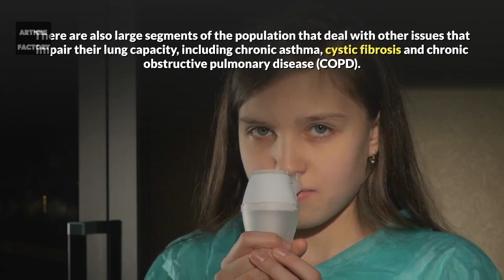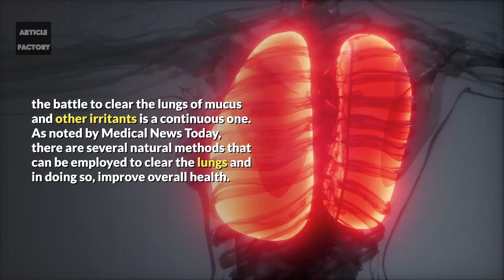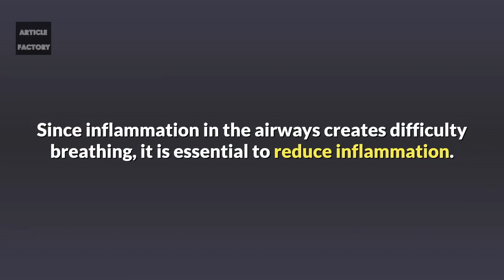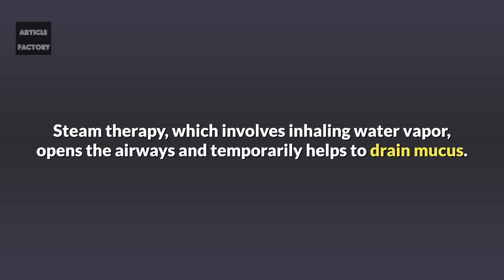Natural ways to improve your respiratory health and clean your lungs!